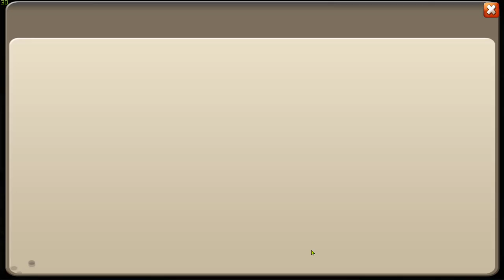ПРОСРАЛ МЕШКИ ЗЕФИРА \ ПОЛУЧАЕМ ТОП ПЛЮХИ ЗА НЕДЕЛЮ ФАРМА КВЕСТОВ \ БИТВА ЗАМКОВ \ CASTLE CLASH